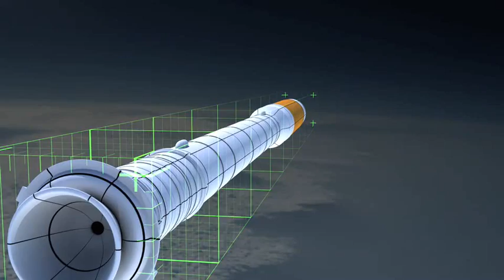Ares 1-Y_R1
New Kennedy Space Center Launch Vehicle conception Launch and Landing.